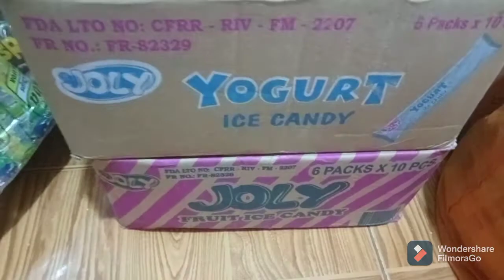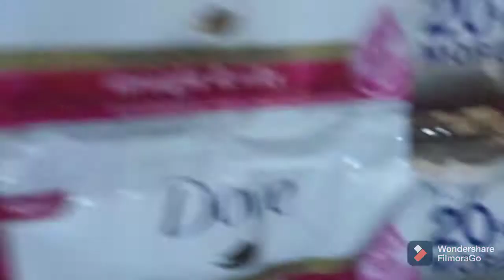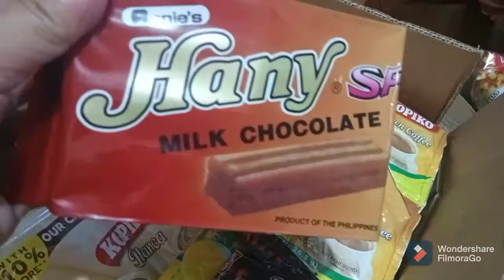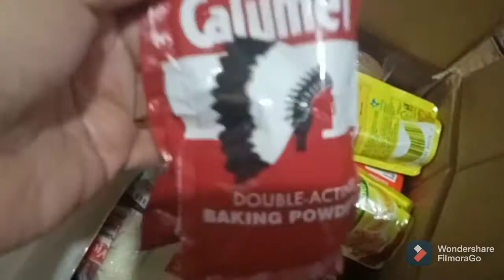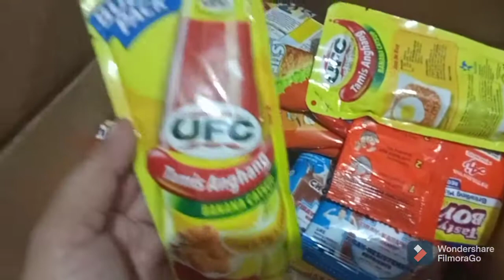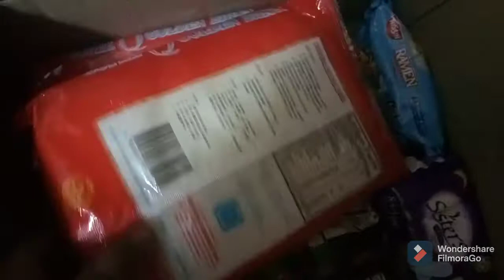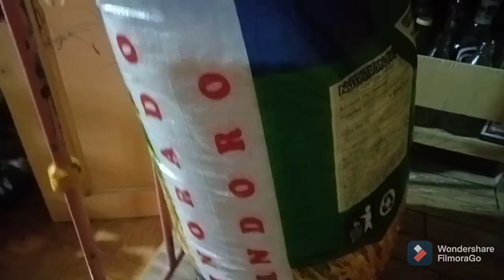Unboxing 4,224.15 Worth of Grocery for Sari Sari Store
Unboxing different item for Sari Sari Store